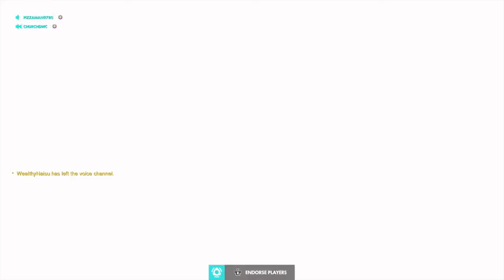Overwatch: Play of The Game Moments 2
Friends in Vid:
ImperialBlock87
christian asdf3
Churchdwc
JaverTD
HackthePlanet67